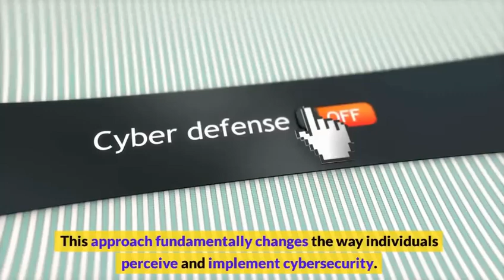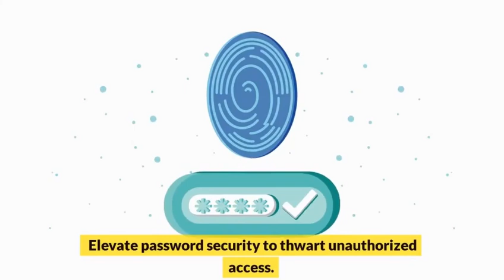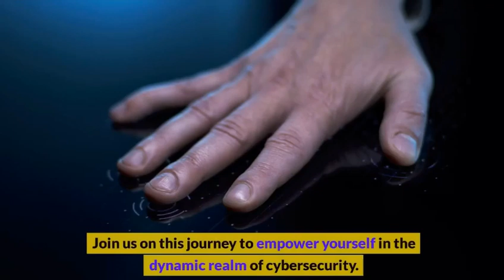Empowering Your Digital Defense | A Comprehensive Guide to Zero Trust in Cybersecurity for Consumers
Welcome to our comprehensive guide on Zero Trust cybersecurity for consumers! In this video, we dive deep into empowering your digital defense through the principles of Zero Trust, offering practical strategies and tips to enhance your cybersecurity posture.

🔒 Understanding Zero Trust: Learn what Zero Trust means in cybersecurity and why it's essential for protecting personal data and digital assets against evolving threats.

🛡️ Consumer-Focused Security: Explore how Zero Trust principles can be applied by individuals to safeguard their devices, data, and online activities.

🔐 Key Security Measures: Discover actionable steps to implement Zero Trust strategies, including secure authentication, device management, network segmentation, and continuous monitoring.

🔍 Threat Landscape: Gain insights into common cybersecurity threats facing consumers today and how Zero Trust can mitigate risks.

🔒 Privacy and Data Protection: Learn about the importance of privacy and data protection in the context of Zero Trust and consumer cybersecurity.

Whether you're a tech enthusiast, concerned about online privacy, or seeking practical cybersecurity advice, this video equips you with the knowledge needed to strengthen your digital defense.